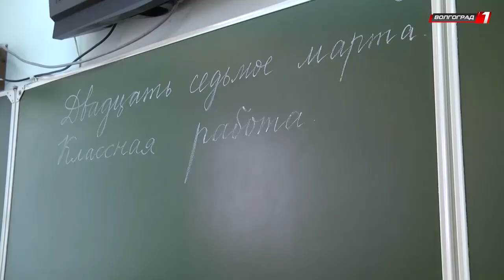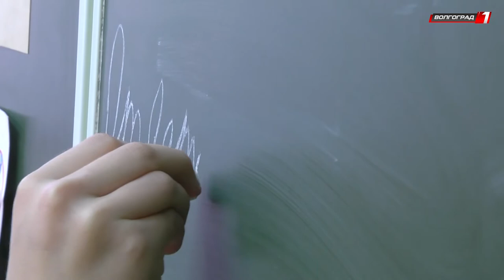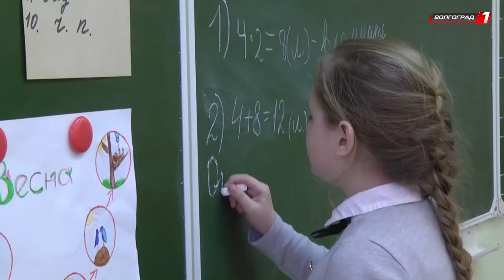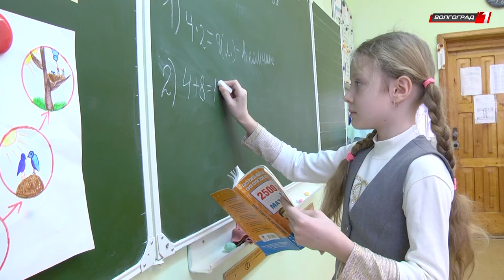В этом году исполняется 80 лет волгоградской гимназии № 5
В далеком 1938 году сталинградская школа номер 50 была одной из первых в Ворошиловском районе, который только начинал свое развитие. Она же была первой, открытой сразу после Сталинградской битвы в 1943 году. За свою славную историю учебное заведение вручило аттестаты зрелости более пятидесяти тысячам выпускников.